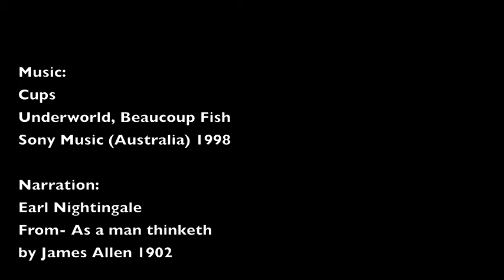Stop Motion Animation- GOTAFE Design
This animation was created as an assessment task for a web/multimedia design class.
Narration credit: Earl Nightingale reading As a man thinketh by James Allen first published 1902.